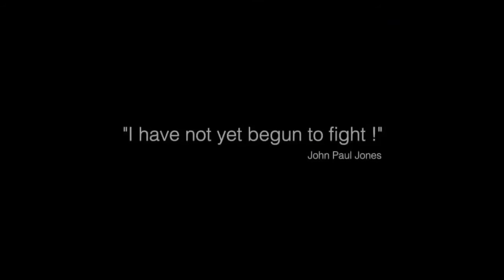R-Evolution Ops 8.0 | official Teaser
Rotaract Club Of D.Y. Patil Vidya Pratishthan has organised R-evolution Ops 8.0, an event which is encouraging participants all over the world.